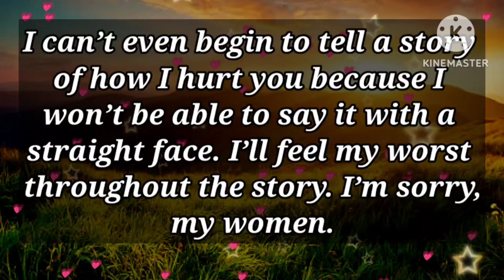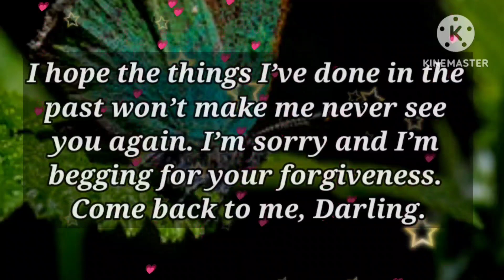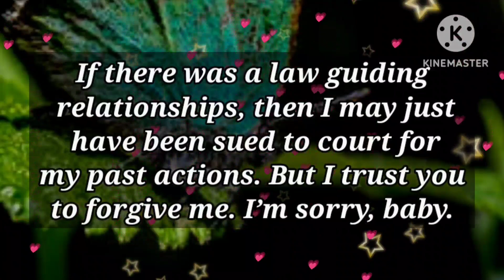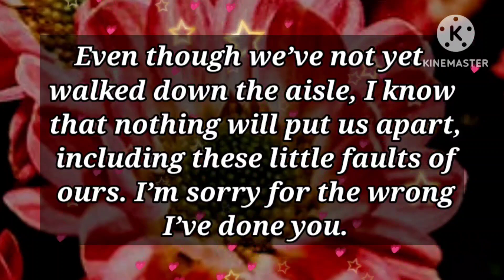I will not push blames to anyone..💕✨